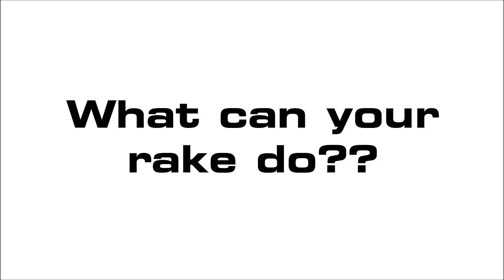MTW Power Rakes - What Can Your Rake Do?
Power Rake, Tiller & Sweeper All In One!
Available For Tractors And Skid Steers! The RTS By MTW Turns The MTW Power Rake Into The Most Versatile Attachment On The Market Today!

This Rotary Tool System Allows You To Change Out The Rotor In A Matter Of Minutes To Fit Your Next Job. The Ability To Quickly Change Rotors Not Only Allows You To Turn Your Rake Into A Sweeper Or Tiller, But Also Allows You To Change Rake Rotor Diameters And Teeth Types To Perfectly Fit Your Needs! MTW Offers Abrasion Resistant Steel Teeth, Carbide Tipped Weld-on Teeth, and Replaceable Hardened Steel Teeth On Different Diameter Rotors!